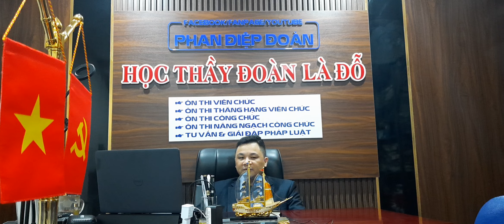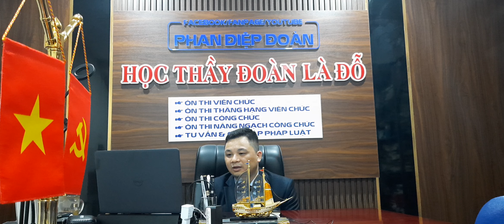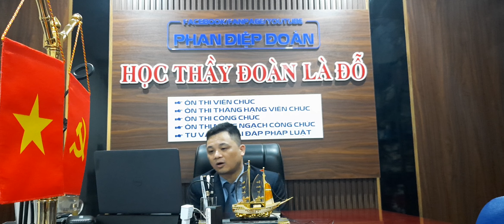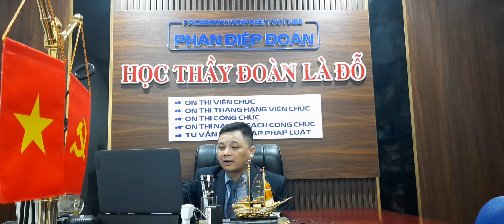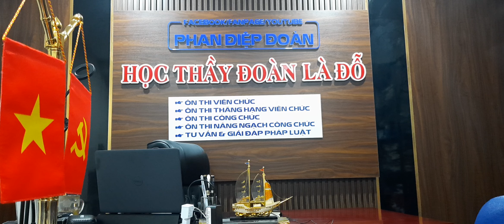CÔNG CHỨC ĐỊA CHÍNH: VIDEO HƯỚNG DẪN GIẢI ĐÁP BỘ ĐỀ THI TỰ LUẬN CỦA NGHỊ ĐỊNH SỐ 46/2014/NĐ-CP